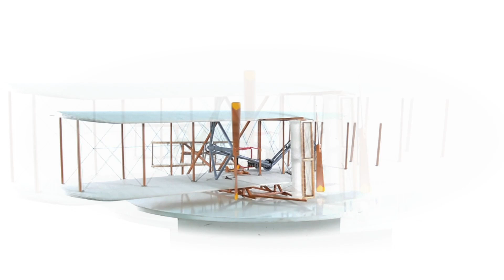Mesmerizing 1903 Wright Brothers Flyer Model: 1:10 Scale Masterpiece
Experience the pioneering spirit of aviation history with our meticulously crafted Wooden 1903 Wright Brothers Flyer Model at 1:10 scale. Handcrafted with precision and attention to detail, this masterpiece captures the essence of the iconic aircraft that launched humanity into the skies. Perfect for enthusiasts and collectors, this model is a tribute to innovation and the courage of flight pioneers.

Introducing the iconic Wright Flyer, hailed as the pioneering marvel of aviation history! Crafted by the Wright brothers and flown successfully on December 17, 1903, near Kitty Hawk, North Carolina, this groundbreaking aircraft marked the dawn of controlled, sustained flight. Now, experience its legacy with our meticulously crafted 1:10 scale model, boasting dimensions of 24.5 inches wide, 47.5 inches in length, and 10.25 inches in height. Constructed from sturdy cedar wood, this model features intricate details such as fabric wings, meticulously replicated rigging and faithful adherence to the original design. Ideal for home or office decoration or as a prized possession for aviation enthusiasts, this model pays homage to the pioneering spirit of flight.